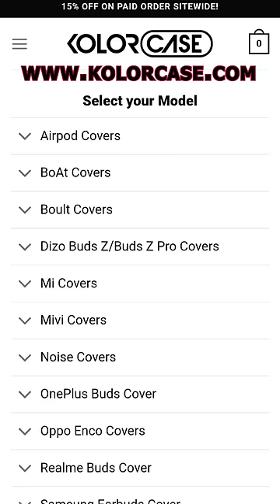Make your TWS Durable with Best Earbuds Cases ⚡⚡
Premium Cover Case for True Wireless Earbuds 😍😍 boAt Airdopes Atom 83 Cover Case, JBL Tune 230NC & More..